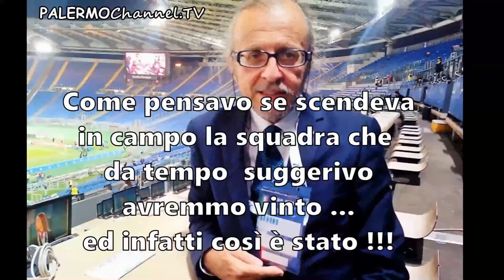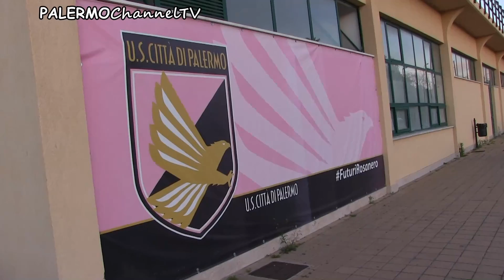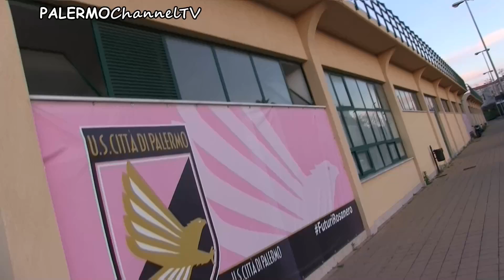Rosanerosiamonoi dl 28 Aprile 2016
Rosanerosiamonoi dl 28 Aprile 2016 un programma per PALERMOChannelTV di Mario Giglio
Il Palermo vince a Frosinone per 0 a 2 ed immagini ed interviste al ritiro della Rappresentativa Regionale Siciliana under 15 a Santa Flavia organizzato dalla FIGC-LND Sicilia Calcio femminile.